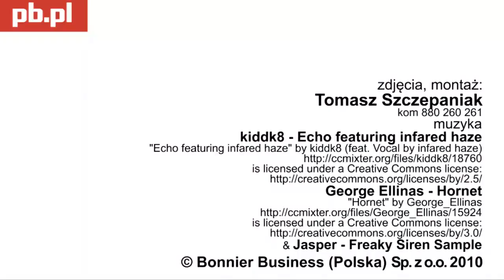Tor wyścigowy w centrum Warszawy - Verva Street Racing 2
Formuła 1, F3, auta z Rajdu Dakar, maszyny GT, motocykle supersamochody i pokaz driftu - to wszystko można było zobaczyć podczas sobotniej imprezy Verva Street Racing.